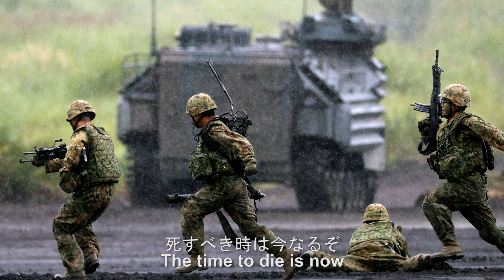Japanese Army March - 抜刀隊 (Battōtai)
Lyrics : Toyama Masakazu
Transliteration
Ware wa kangun waga teki wa
Tenchi irezaru chouteki zo
Teki no taishou taru mono wa
Kokon musou no eiyuu de

Kore ni shitagou tsuwamono wa
Tomo ni hyoukan kesshi no shi
Kijin ni hajinu yuuaru mo
Ten no yurusanu hangyaku wo

Okoseshi mono wa mukashi yori
Sakaeshi tameshi arazaru zo

Teki no horoburu sore made wa
Susume ya susume moro tomo ni
Tamachiru tsurugi nuki tsurete
Shisuru kakugo de susumu beshi

Mikuni no fuuto mono no fu no
Sonomi wo mamoru tamashii no
Ishiin kono kata sutaretaru
Nippontou no ima sara ni

Mata yo ni izuru mi no homare
Teki mo mikata mo moro tomo ni
Yaiba no shita ni shisu beki ni
Yamato-damashii aru mono no

Shisubeki toki wa ima naruzo
Hito ni okurete haji kakuna

Mae wo nozomeba tsuruginari
Migi mo hidari mo mina tsurugi
Tsurugi no yama ni noboranwa
Mirai no koto to kikitsuru ni

Kono yo ni oite manoatari
Tsurugi no yama ni noboru nomo
Wagami no naseru zaigou wo
Horobosu tame ni arazushite

Zoku wo seibatsu suru ga tame
Tsurugi no yama mo nann' no sono

Tsurugi no hikari kirameku wa
Kumoma ni miyuru imazuma ka
Yomo ni uchidasu housei wa
Ten ni todoroku ikazuchi ka
⚠️PERHATIAN⚠️
ALL VIDEO IN THIS CHANNEL ARE PRESENTED FOR HISTORICAL AND INFORMATIONAL PURPOSES ONLY AND NOT MEANT TO BE POLITICAL! ENJOY THE VIDEO ^_^